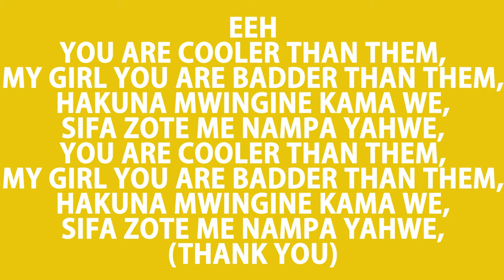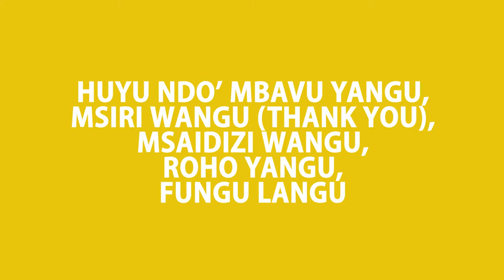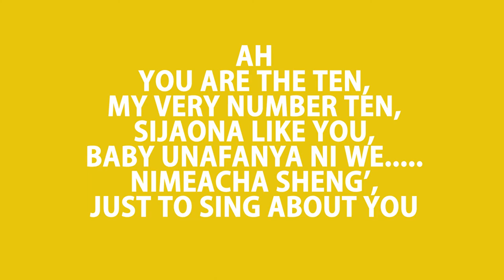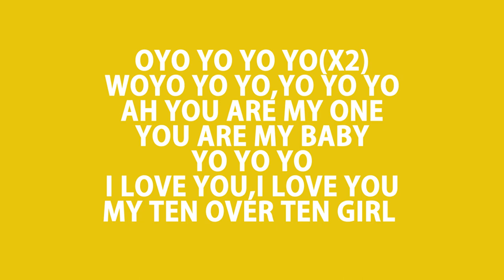BAHATI - TEN OVER TEN (LYRICS) ENVISAGED BY JACKTONE LOVE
Song Title; Ten Over Ten
Artist; Bahati
Lyrics Video; Envisaged By Jacktone Love